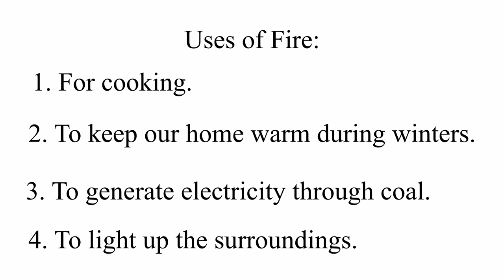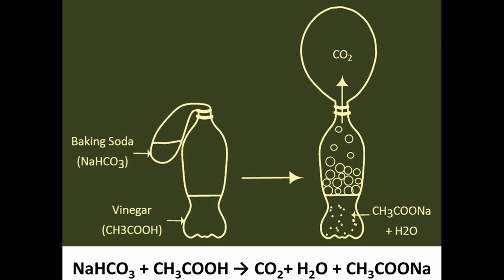Mini Fire Extinguisher | Hindi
In this video, we are learning how to make a mini fire extinguisher using readily available materials.

Team: Prof. M. S. Santhanam, Dr. Sourabh Dube, Dr. Aparna Deshpande, Shubhangi Wankhede, Ashok Rupner, Dr. Neeraja Dashaputre, Dr. Chaitanya Mungi, Ankish Tirpude, Shraddha Bhurkunde, Pradnya Pujari, Shanti Pise and Rohit Piwal.

Special thanks: Science Media Centre, team